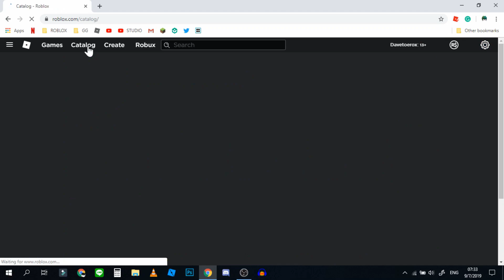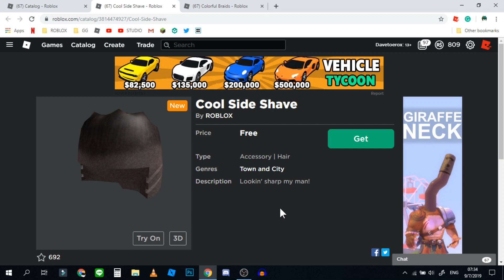💥 ฟรี!!! รีบไปรับกันด่วนๆๆๆ 👨👩 ผมใหม่ 2 แบบ ROBLOX [ วิธีรับของฟรี 2019 ]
►LINK : ลิ้งไอเท็ม

ส่วนอันนี้เสื้อผมฝากอุดหนุนเป็นกำลังใจด้วยนะครับ

►ROBLOX ID : ไม่รับแอดนะครับแต่กด follow จอยเกมผมได้ 😄